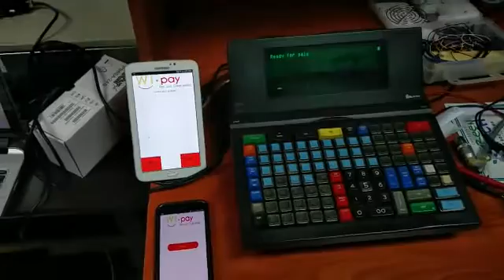wipay at the pump (in the lab)